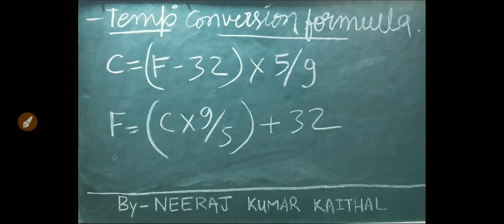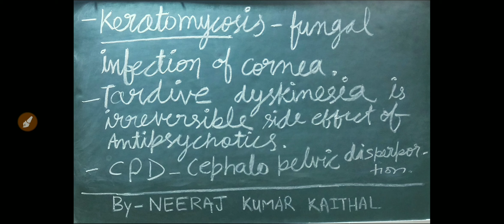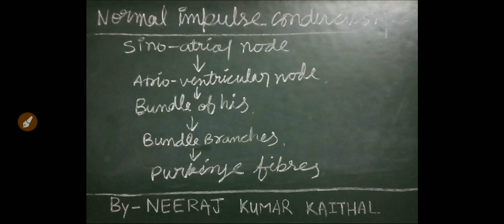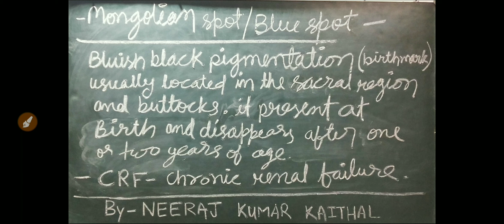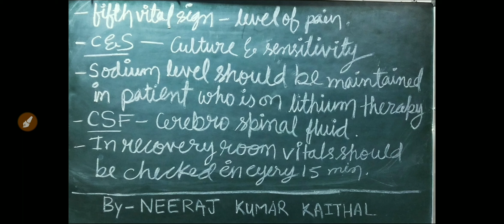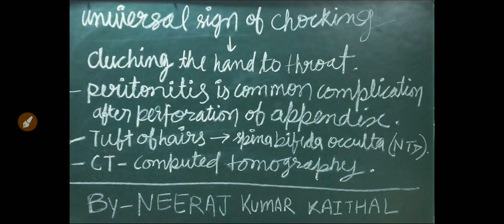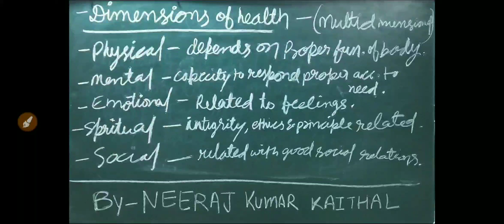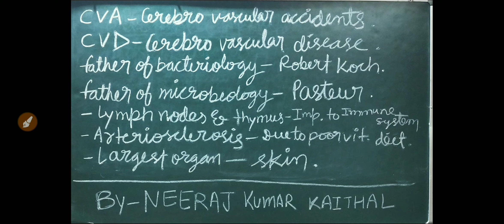Staff nurse exam quick revision points for aiims patna pgi jipmer #4